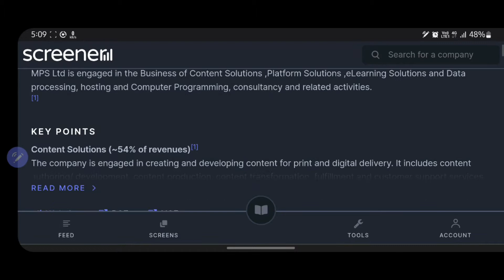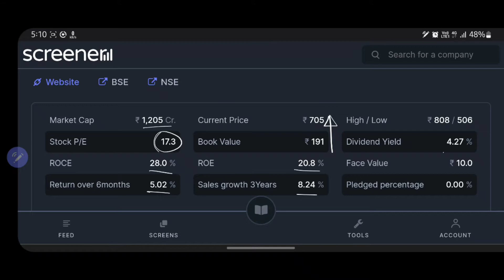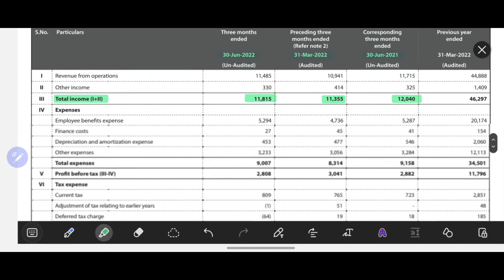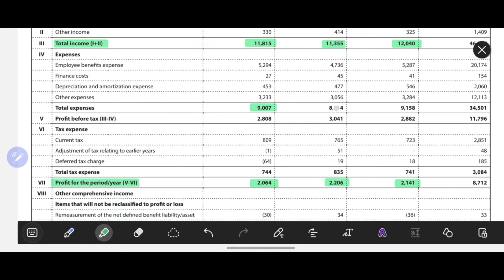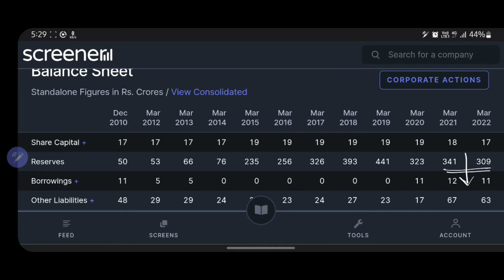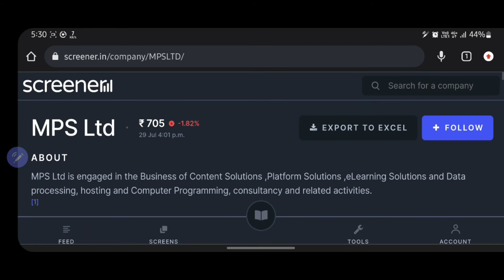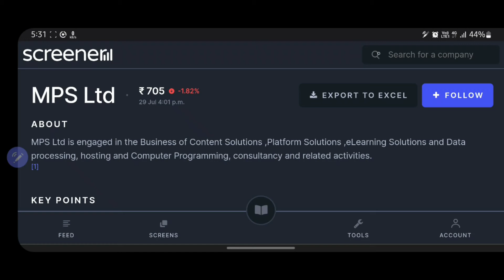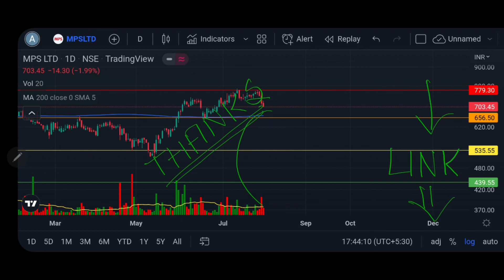MPS LTD Q1 FY23 result || MPS Ltd latest news || Detailed analysis || Swing trading levels || Stocks